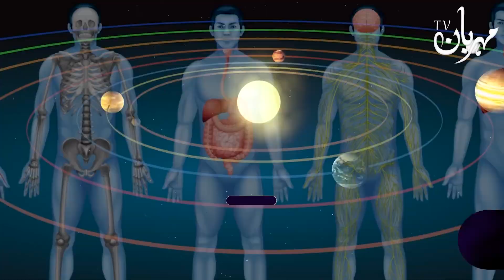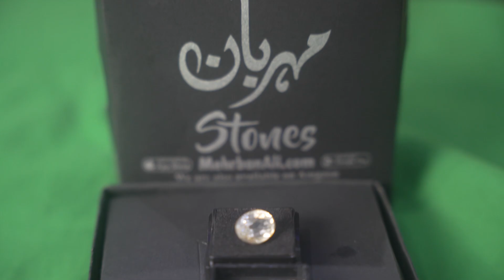Tango Par Baal Kiyo Hote Hin | ilm e Jafar | Hair on the legs | Mehrban Ali | Mehrban TV